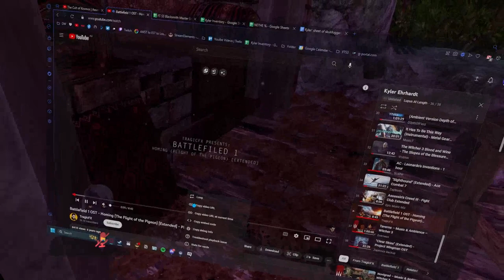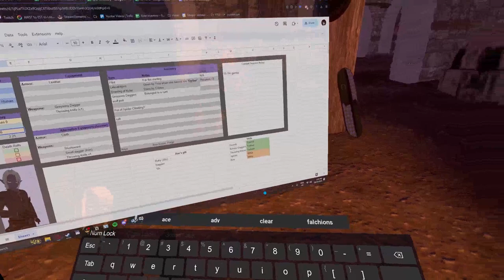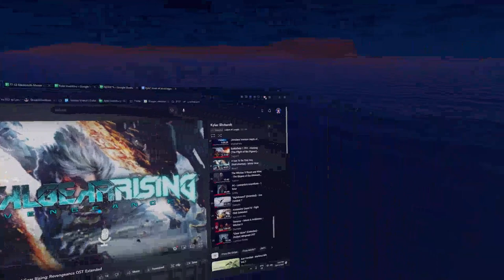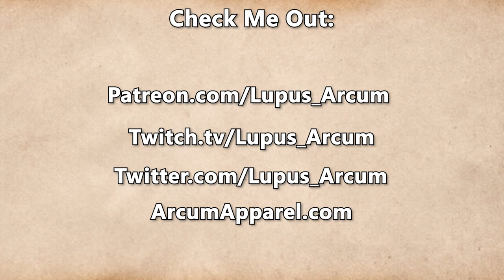Fractured Thrones Season 3 | EPISODE 23 'From Shadows' | Part 4 of 4